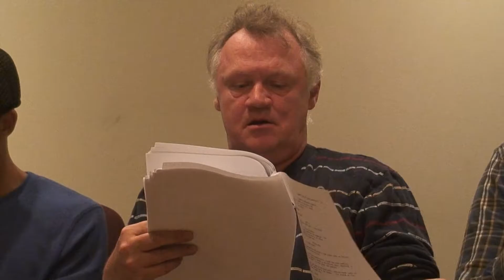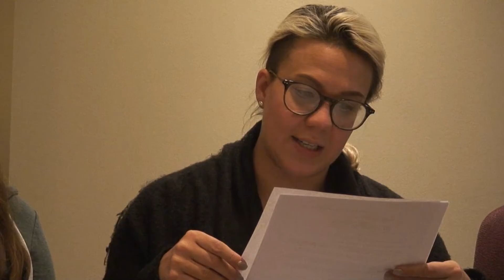Winning COMEDY TV PILOT Screenplay - EMMETT IN PEOPLELAND, by Larry Hankin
Get to know the winning writer:

Genre: Crime, Mystery, Adventure, Comedy

A Crime Comedy: A Homeless Gentleman in Venice, CA, sets out to help a friend accused of stealing a diamond ring, only to become the prime suspect in the theft.

Narrator - Sean Ballantyne

Emmett - Hugh Ritchie

Rusty - Cass Van Wyck

Mrs. B – Becky Shrimpton

Carmela – Jane Smythe

Officer Budd - Paul Whitaker

Officer Lew - - Percy Alexander Harris

Eddie/Robbie - Benjamin Camenzuli